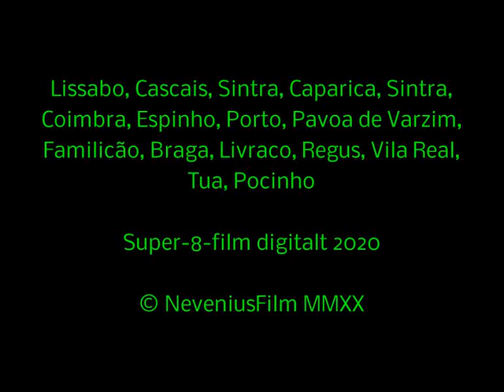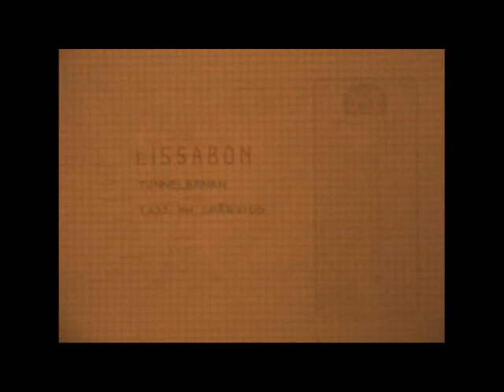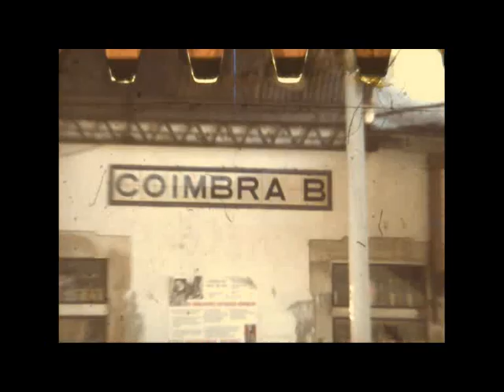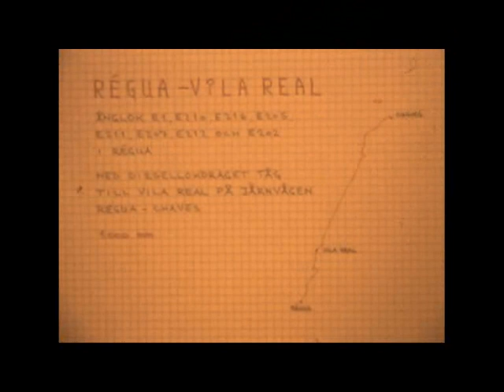Portugal 1979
00:00 Trams, trains, narrow gauges, cable cars and trolleybuses in Portugal 1979 © NeveniusFilm MMXX